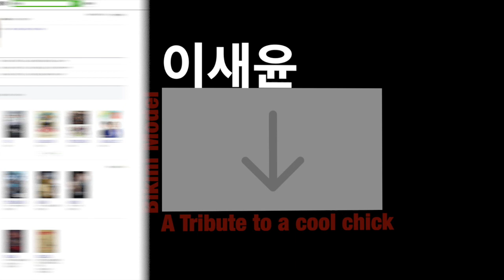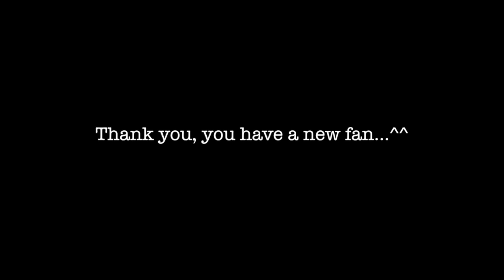A 이새윤 tribute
Just wanted to pay props to 이새윤, Please support her by visiting her Social Network Pages :D